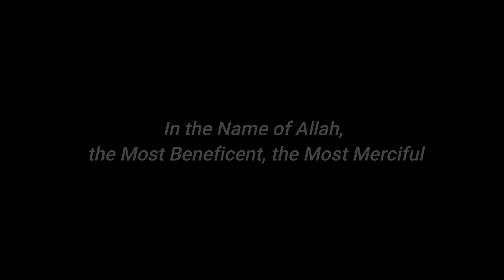LIMELIGHT / LUXURY 2pc / SAME AS ORIGINAL / SHAMIM ARTS / FREE DELIVERY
LIMELIGHT WINTERS VOL by SHAMIM ARTS

KHADDAR collection 2022